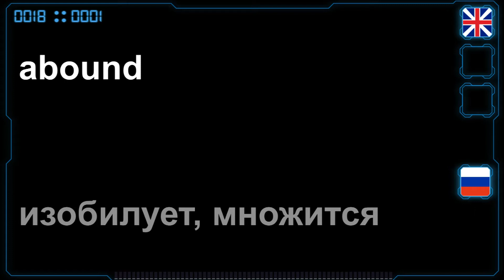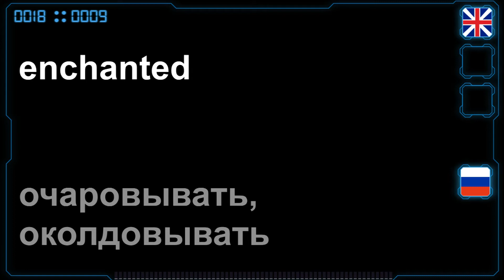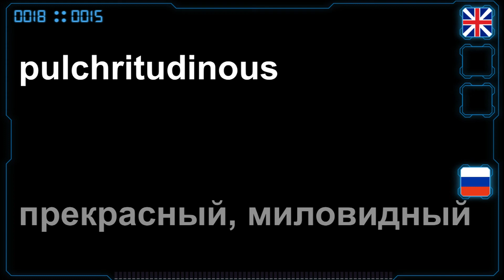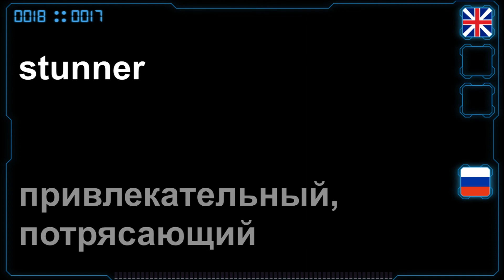Hi-Tech: Лингвистическая карта Себастьяна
📘 Себастьян Лейтнер (1919, Зальцбург — 1989) — немецкий комментатор и популяризатор науки. Его книга «Как научиться учиться» (нем. So lernt man lernen), которая является практическим руководством психологии обучения, стала бестселлером. Данный труд очень часто упоминается в связи с системой Лейтнера (англ. Leitner System) для обучения по методике интервальных повторений.
🐋 "MULTILINGUAPHONE" Channel, 2020 © (Проект находится в стадии разработки и тестирования интерфейса).